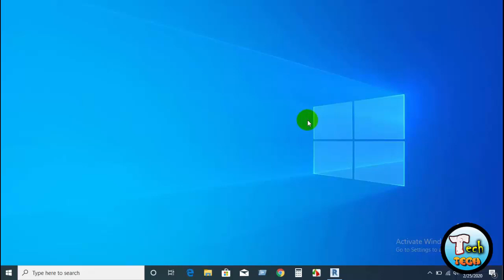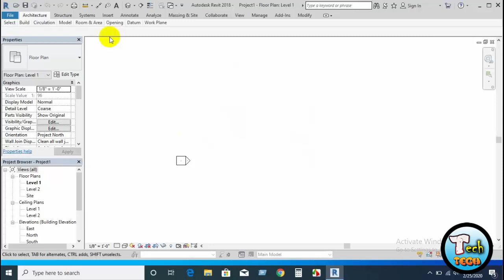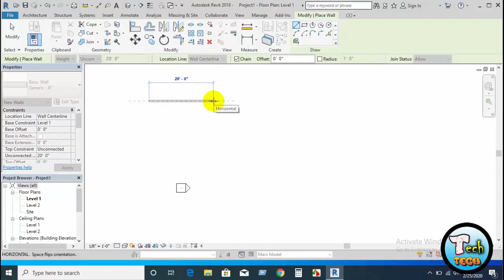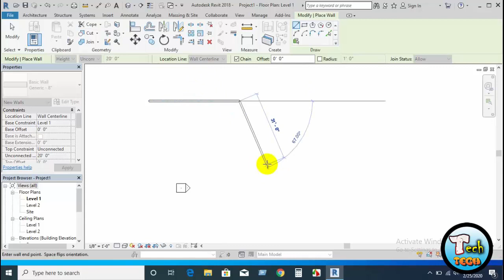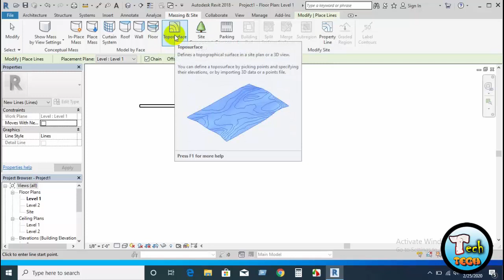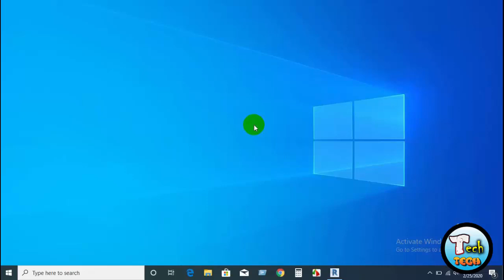Revit Tutorial Part 1: How to use all revit tools | Tech Tech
Revit Tutorial Part 1: How to use all revit tools |

Welcome to The Tech Tech...
Today we learn How to use all Revit(Revt_2018)tolls.

So please watching and learning..
Enter into a New Way of Learning the most famous products worldwide.

🔰If you learn revit Officially,  Please fill the Form:-